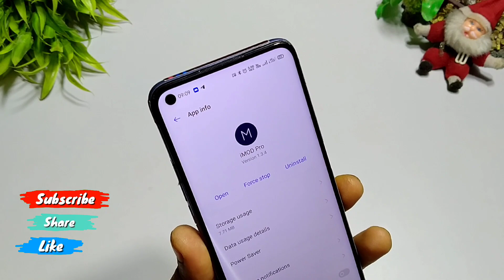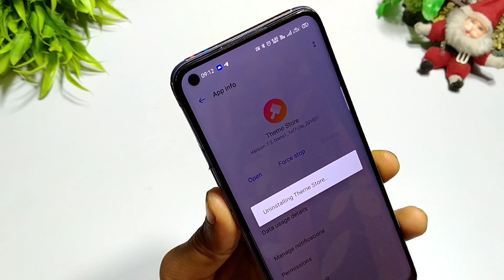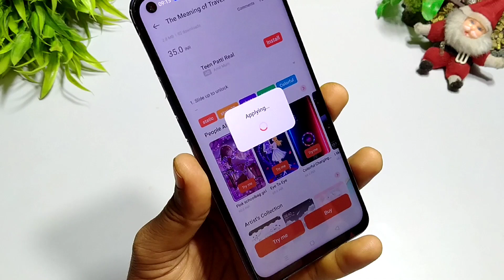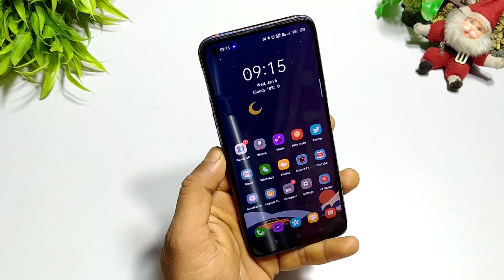Apply Free THEME & Font in Realme & Oppo | Realme UI 2.0 Free THEME & Font 2021 New Method | Update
Download Latest THEME Store & IMod Pro